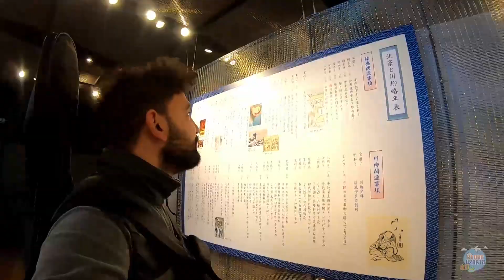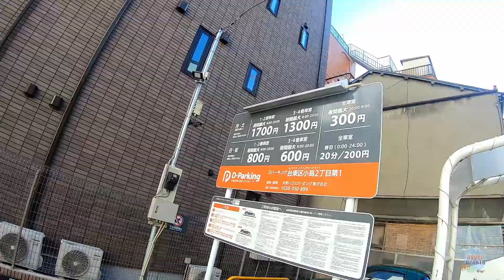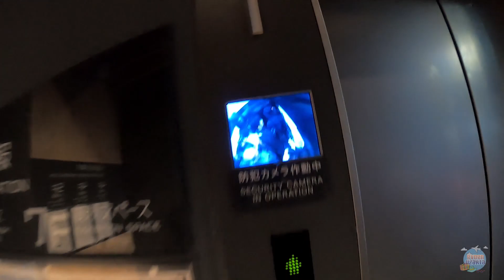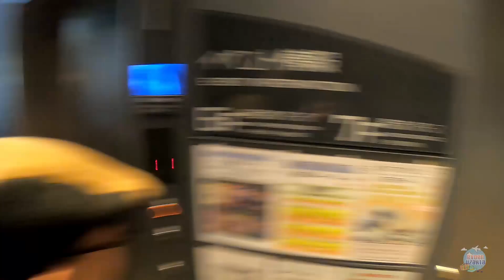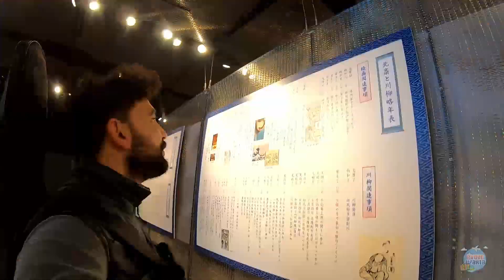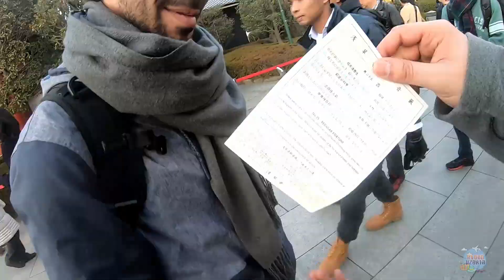Dünya'nın EN DEPRESİF Ülkesi Fakat Gerçek Ne? (Haluk Levent Günümü Kurtardı) Tokyo/JAPONYA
Herkese selam bu videoda Japonya Asakusa Templlarında dolaşırken Japonya hakkında öğrendiğim herşeyi sizlerle paylaştım. Gitar çalarken Beatles Yesterday çalmamı istedi o sondaki çift. Bende elbette onlara Haluk Levent çaldım. :) Peki ablanın şarkıyı yaşaması?  Ben editlerken bile çok eğlendim, iyi seyirler.

Burası Evden Uzakta ben Hasan,
edindiğim tecrübeleri, maceraları, eğlenceli veya zor durumları sizinle vlog olarak paylaşıyorum.